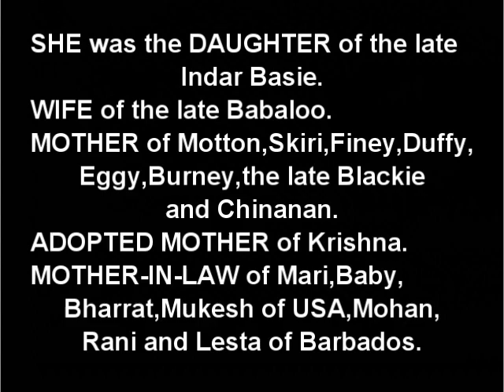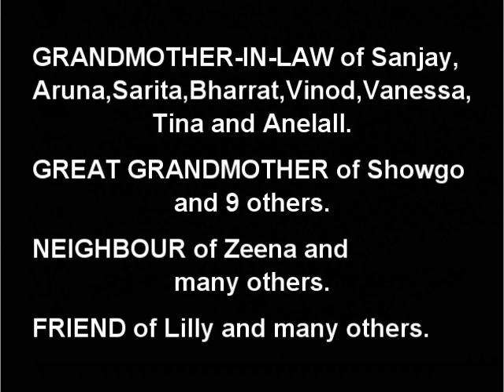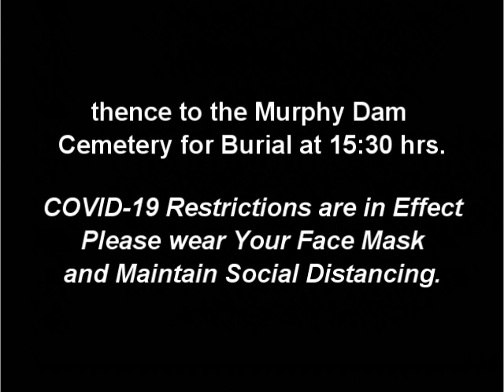Death Announcement - Rumbhabutie Ramratan